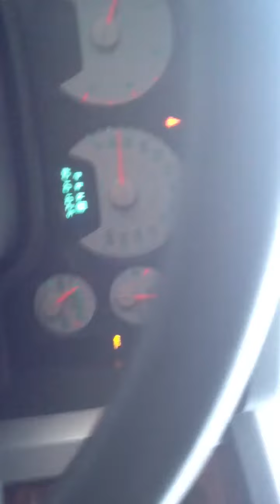Winter driving in colorado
This is what it's like to drive on the snowy roads in CO